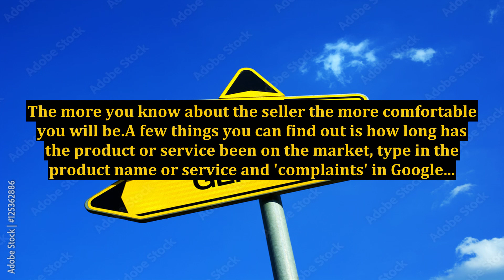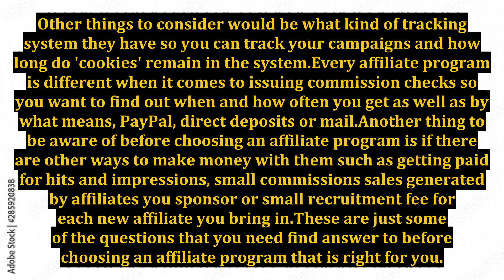Choosing an Affiliate Program That's Right For You